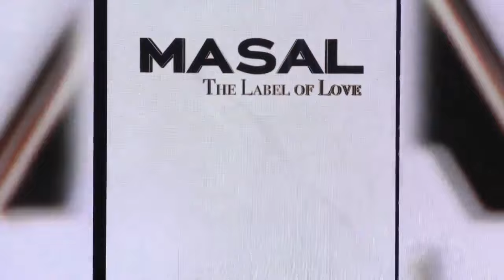Discover the Label of Love: Runway 7 Presents Masal at New York Fashion Week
Get ready for a magical journey as we take you to the NewYorkFashionShow, where the most beautiful and elegant wedding dresses are on display. Experience the essence of romance as models walk down the runway in breathtaking bridal gowns. From classic and timeless designs to modern and chic styles, this show has it all. Watch as our stunning wedding dress takes center stage and mesmerizes the audience with its intricate details and stunning silhouette. Get ready to fall in love with the dress of your dreams. This video is a must-watch for all brides-to-be and those who are simply enchanted by the magic of weddings.

MASAL | Australian Premier Designer offers an exclusive range of wedding dresses designed in Australia.